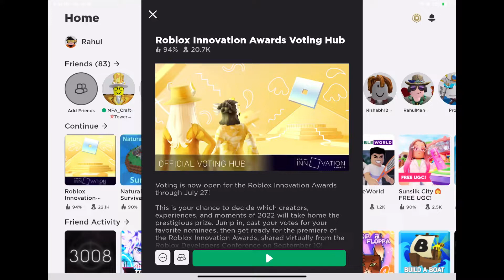How To Get Circlet Of Patience | ROBLOX (Roblox Innovation Awards 2022 Event)!!!